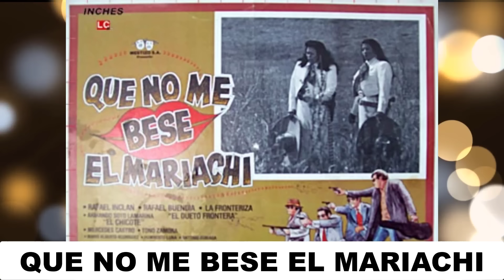La Triste Historia de Las Jilguerillas, trabajadoras del campo, nunca fueron a la escuela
El dúo fue inicialmente conformado por las hermanas Amparo (nacida en 1936) e Imelda Higuera Juárez (nacida en 1938), ambas originarias de Cañada de Ramírez, Michoacán, México.

Las Jilguerillas nunca fueron a la escuela siempre trabajaron en el campo, en la siembra trabajando con su papá.

​ También tuvieron un hermano llamado Salvador. ​ Comenzaron su carrera en 1955 con apoyo de su padre Felipe ​ y al ser descubiertas por el también dueto de cantantes el «Dueto América» durante una fiesta en donde interpretaron una canción ranchera que en ese entonces estaba de moda y con la cual demostraron su talento para cantar ese género musical, convenciendolas para estudiar canto profesional bajo la tutela del dúo.  Amparo fue la primera voz e Imelda la segunda y en sus inicios como cantantes profesionales fueron dirigidas por Gilberto Parra y más tarde por Cornelio Reyna.

Se especializaron en los géneros de música ranchera, campirano y mariachi. ​ En el primer disco que grabaron y lanzaron el 5 de julio de 1953​ se incluyeron las canciones «Chaparrita Consentida» y «Has de ser mía», las cuales se convirtieron en un éxito e hicieron que el disco tuviera varias ventas en todo México y con personas de habla hispana en Estados Unidos. Otras de sus canciones que fueron un éxito y aumentaron su fama incluyeron; «El Descalzo», «Vieja escalera», «Ojitos Encantadores», «Busca Otro Amor», «De Mañana en Adelante», «El Bato Gacho», «Guadalupe Reyes» y «El Novillo Despuntado».

También incursionaron en el cine y participaron en algunas películas como; El Secuestro (1974), El Rey (1976), Que no me bese el mariachi (1981), Maldita Miseria (1983), La Coyota (1987), El Gorra Prieta (1993) y Capo de capos (1998).